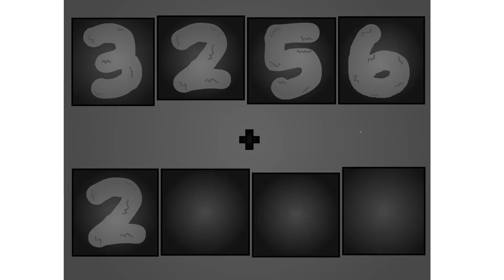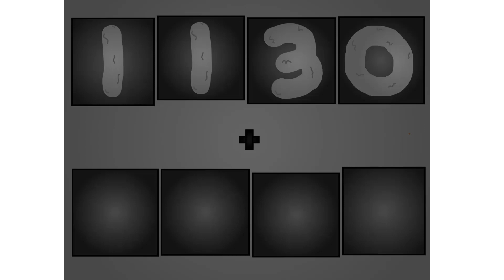Numberblocks Addition with Numberblocks!The Four Digit Addinator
Numberblocks Addition
Numberblocks Adding